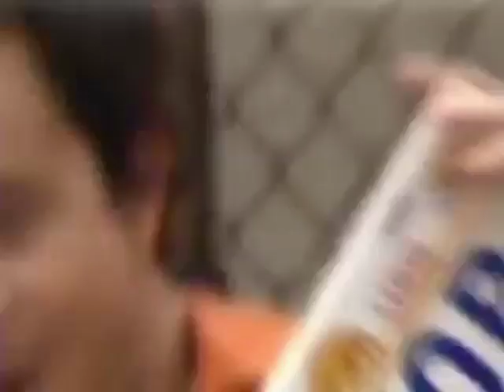Pauly Shore Is Dead (2003) - DVD + VHS Spot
Theatrical Release: January 2003 (USA (Sundance Film Festival); March 11, 2003 (USA) (South by Southwest Film Festival); October 1, 2004 (USA) (New York City, New York)

Starring: Jaime Bergman, Todd Bridges, Rick Ducommun, Earl W. Brown

Director: Pauly Shore

An A-list galaxy of cameos brightens this riotous, mockumentary-style comedy with Actor-comedian Pauly Shore playing himself as a broke funnyman who decides to fake his own death in a desperate effort to resurrect his failing career. He's posthumously lauded---but what will happen when people discover he's still alive?

AKA: Pauly Shore Is Dead (You’ll Never Weiz in This Town Again) (World-wide) (complete title); You’ll Never Weiz in This Town Again (working title)